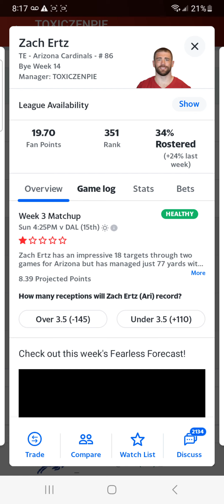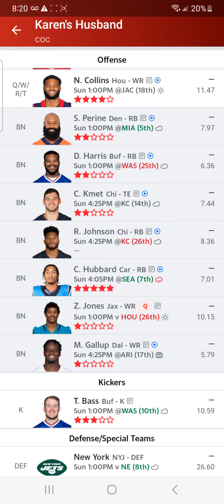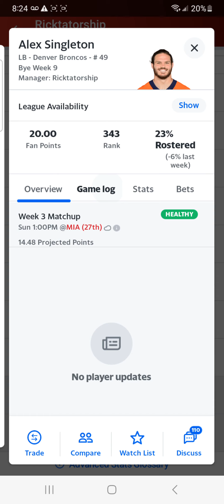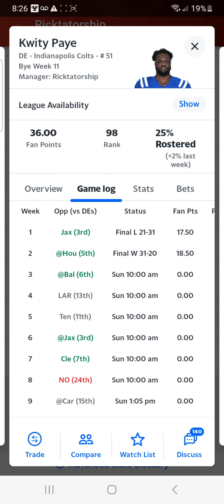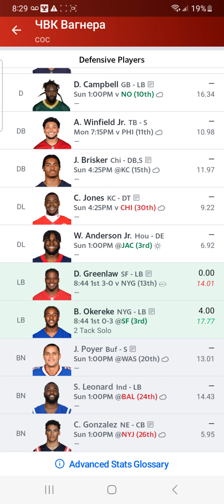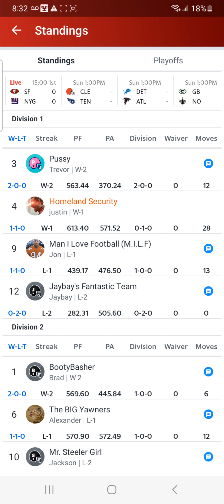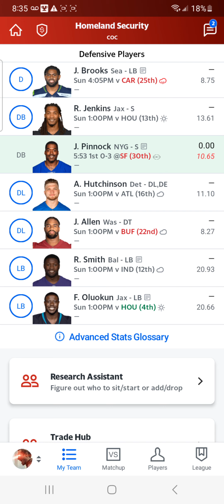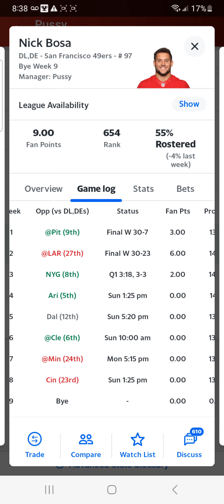In depth analysis of all trades/adds/cuts for week 3 of our fantasy league part 2